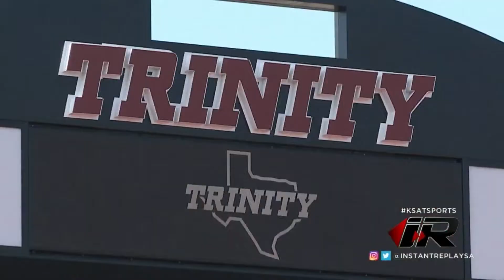Trinity Football ready to take next step in 2019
With a deep, experienced core of returning starters leading the way, Trinity football has started the 2019 season a step ahead of schedule and look to take the next step as a program.